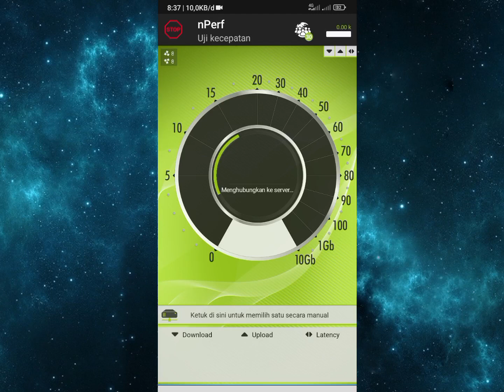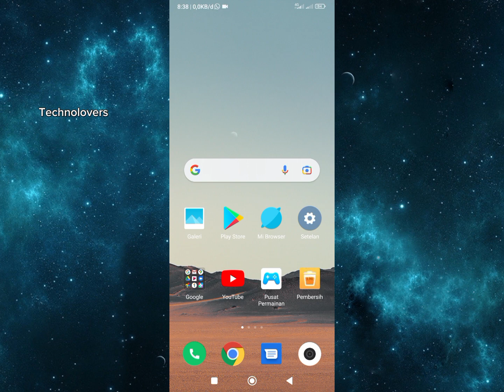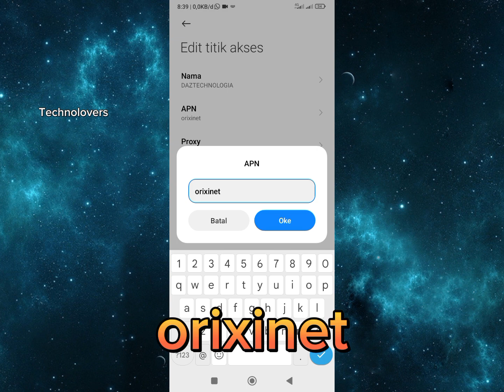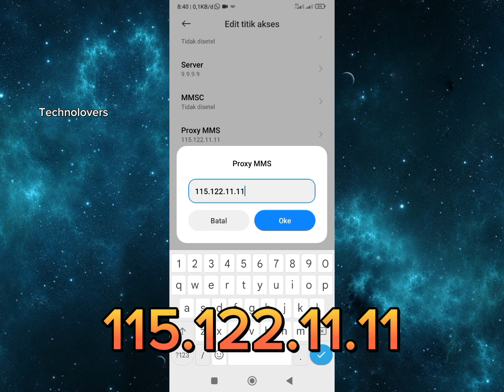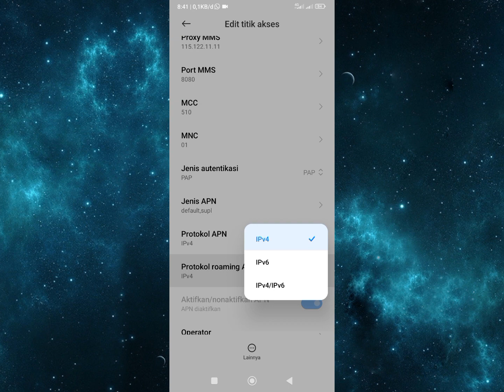Apn Gaming Tercepat Ping Stabil Paling Dicari Ngegame Jadi Lancar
APN GAMING TERCEPAT PING STABIL ANTI LEMOT ATASI JARINGAN LAG SAAT INTERNETAN DAN MAIN GAME ONLINE,Apn Gaming Tercepat All Operator Ini Wajib Kalian Setting Buat Kalian Pecinta Game Online,Apn Gaming Tercepat 2023 Sangat Ampuh Atasi Lag Dan pinng Tinggi

MCC DAN MNC JANGAN DIUBAH BIARKAN TETAP BAWAAN HP KALIAN MASING2

Apn gaming tercepat
apn gaming tercepat 2023
apn gaming tercepat all operator
apn gaming terbaru 2023
apn gaming tercepat anti lemot
apn gaming tercepat dan stabil
apn gaming tercepat anti lag
apn gaming telkomsel
apn gaming axis
apn gaming indosat
apn indosat tercepat Game online
apn axis khusus game online
apn telkomsel 4g tercepat game online
apn tri 4g tercepat game online
cara atasi sinyal lag main game
cara atasi sinyal lemot main game
apn game online 2023
apn game online tercepat